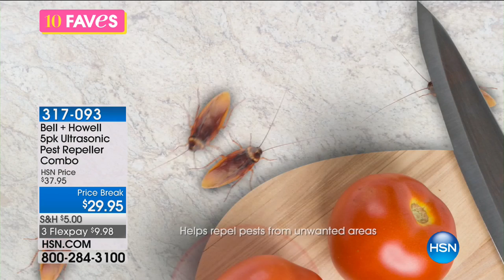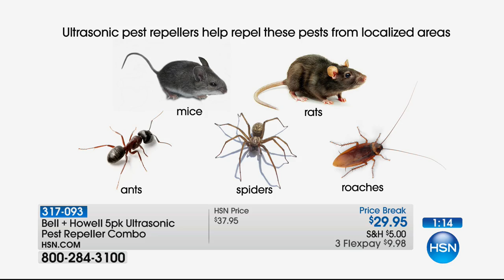Bell + Howell 5pack Ultrasonic Pest Repeller Combo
Show those pesky pests the door. An alternative method of home pest defense, these pest repellers use ultrasonic sound waves to help deter rats,...